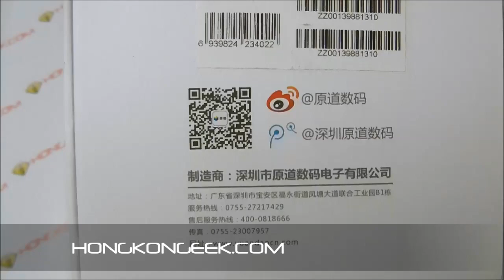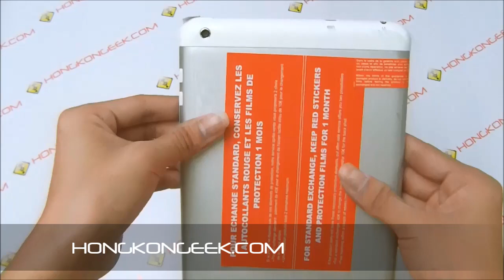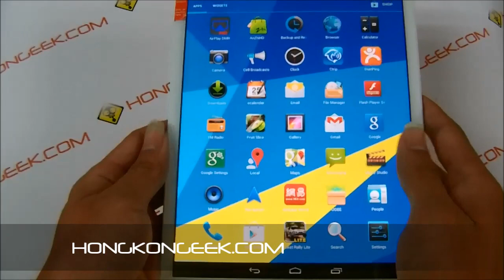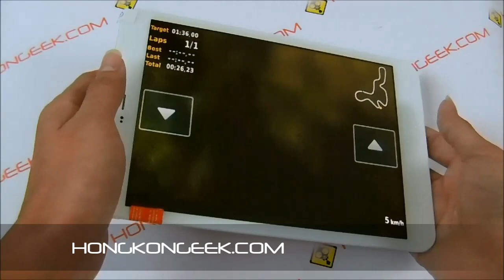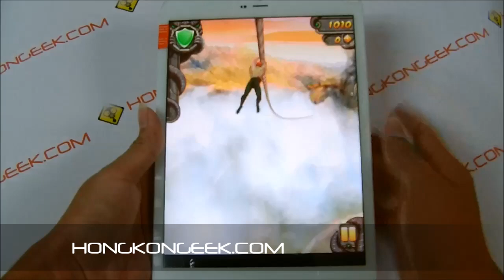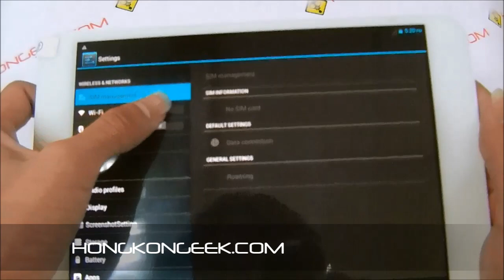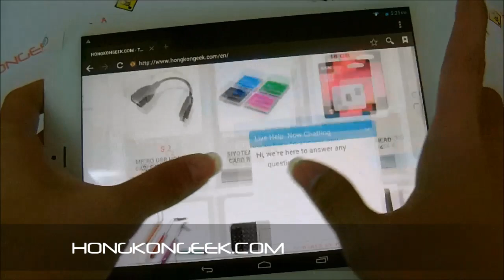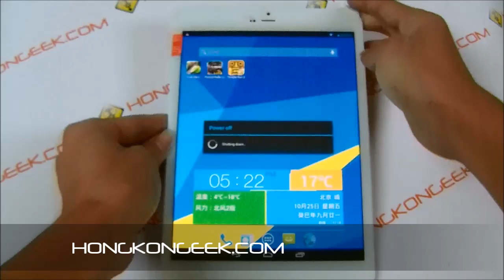Vido tablet pc android 3G builtin MINI ONE 3G - unboxing and test